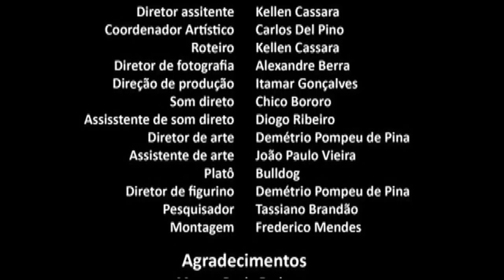Programa Giro (parte II) 12 01 15